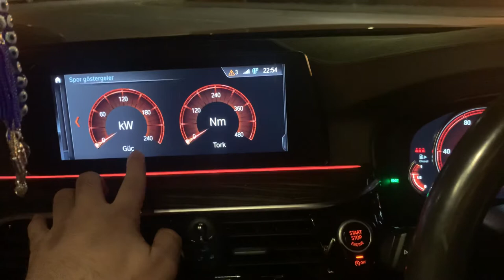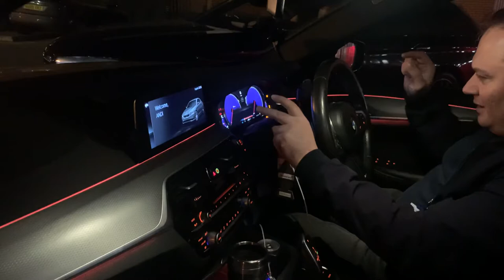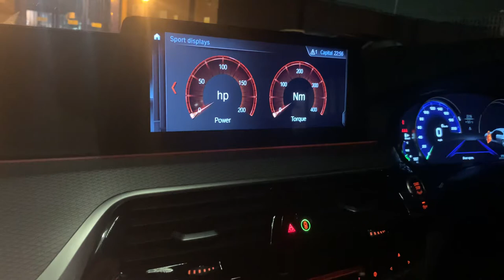BMW 5 SERIES FULL REVIEW M SPORT SALOON G30 AND THE G31 ESTATE CAR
Andi Bermema - Creator - Car Enthusiast. CHEERS FOR THE SUPPORT Support My Channel *Donations Link* alternative Also you can Follow me Kickboxing K1 and Taekwondo Current Grade Black tag.Motorcycle rider.Airsoft player Target shooting Snipers Airgun and Airsoft Gas Pistols Recurve bows different CATAPULT SLINGSHOTS. Breakdance BBoy and Popping. Parkour Freerunning Tricks, Flips. Karting racing Senna Cup Championship 2019, Birel Kart with 100 Yamaha engine. Gamer PS4 Car Racing F1-HITMAN player. Minimoto track bike Blata B1 rep. BMX freestyle and Scooter, Skateboarding, Skating tricks. Monsterboard, Mountain Bike-Jump Bike-downhill. Many different ideas i like to create in my videos Enjoy the ride and stay strong